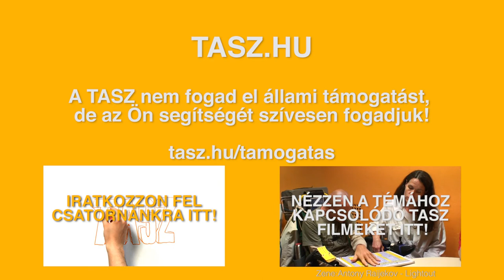TASZ - Fogyatékossággal élők jogvédelme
A fogyatékosügyi program az értelmi fogyatékossággal, valamint a súlyos és halmozott fogyatékossággal élő emberekre fókuszál. A program célja, hogy a fogyatékos emberek másokkal egyenrangú állampolgárokként, a közösség elismert tagjaiként élhessenek. Legfontosabb céljai közé tartozik a nagy létszámú, totális intézmények megszüntetésének, ezzel párhuzamosan a közösségi alapú szolgáltatások kialakításának ösztönzése; a gondnoksági rendszer reformja, vagyis a támogatott döntéshozatal bevezetése és elterjesztése, a fogyatékos emberek választójogát korlátozó rendelkezések eltörlése; a súlyosan, halmozottan fogyatékos gyerekek és fiatalok oktatási jogosultságainak elismertetése.